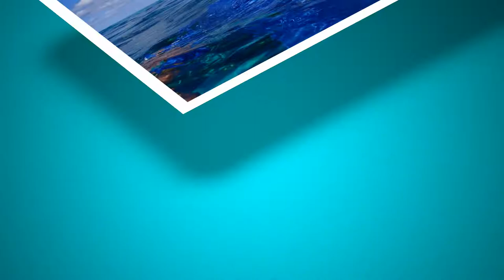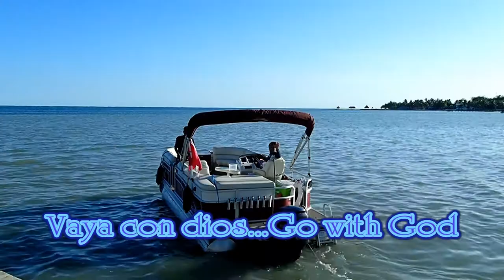Snorkeling at Mexico Rocks at the island of Ambergris Caye Belize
When we were on the island of Ambergris Caye in Belize, we booked a tour with Belize Parasail Plus on their pontoon boat to do some snorkeling. Victor and Brian who picked us up from the dock at the place we were staying at and took us to Mexico Rocks which has to be one of the best snorkeling spots I have ever been to! We felt like we were pretty much the only people there and the water was warm and crystal clear! Most perfect day out on the water! Definitely one of the highlights of our trip!